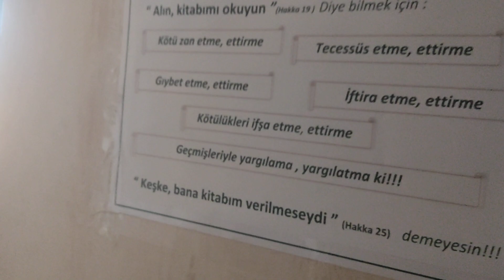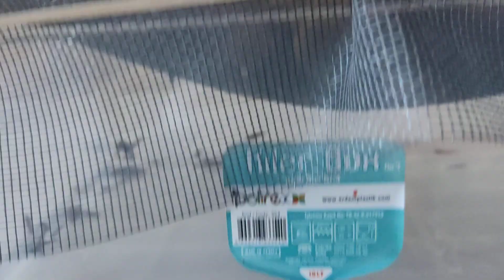Sülük Yetiştiriciliği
Sülüğün tek besini kandır kan dışında herhangi bir şey ile beslenmez. Aksini iddia eden kanıt gerektirir. Her zaman her boy tıbbi sülük siparişi için sitemizi ziyaret edebilirsiniz veya 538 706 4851 WhatsApp sipariş hattından irtibata geçebilirsiniz